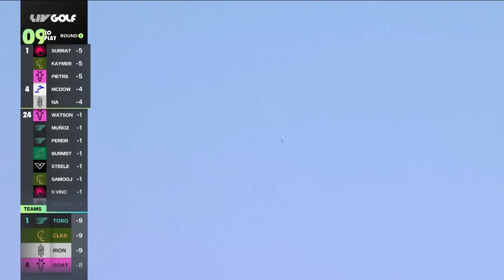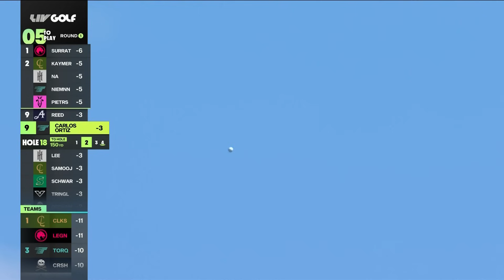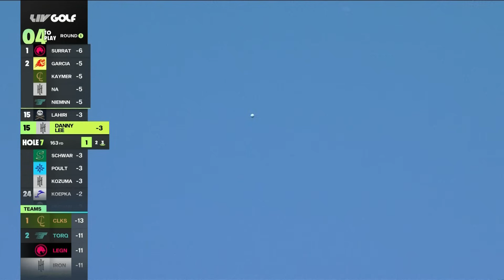TOP SHOTS: Highlights From Round 1 | LIV Golf Houston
Highlights of the best shots from the first round of LIV Golf Houston.